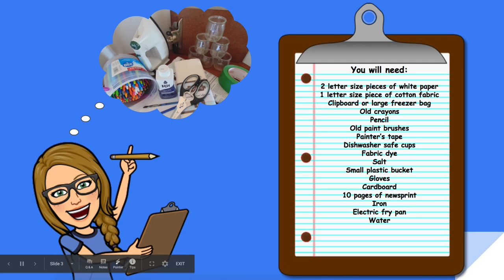Tween Time: Batik Painting (October 2020)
Looking for something crafty to do at home! Try making your very own batik painting!

For this craft you will need the following supplies:
- 2 sheets of white paper (8.5x11 inch letter size is fine!)
- 1 piece of cotton fabric (8.5x11 inch letter size is fine!)
- clipboard or large freezer bag
- old wax crayons
- pencil
- old paint brushes
- painter's tape
- cups (dishwasher safe!)
- fabric dye
- salt
- small plastic bucket
- gloves
- cardboard
- 10 sheets of newspaper
- iron
- electric frying pan
- water

Watch the video and follow along with the instructions to make your very own batik painting and print!